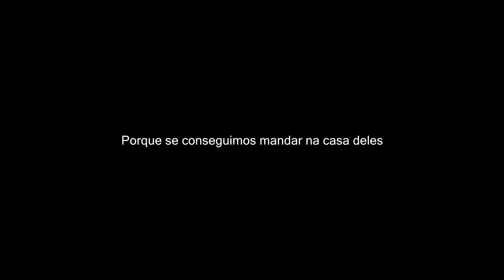This is Benfica (Motivational Video to The Classic)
This is Benfica ( Video Motivacional para o Clássico)
Queria agradecer ao meu amigo David Veloso pela ajuda que me dá nos videos .